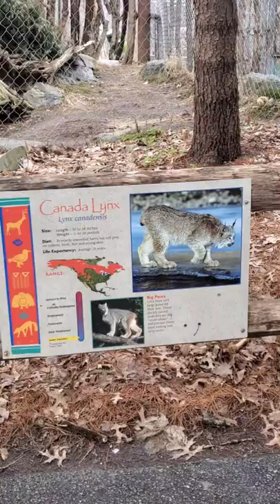Canada Lynx | Stone zoo